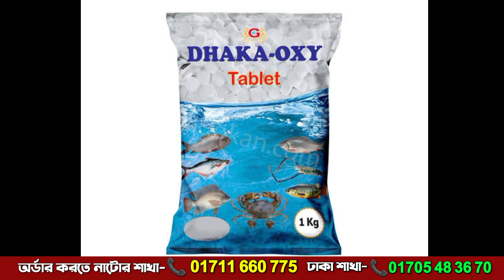পুকুরে মাছ ভাসা মাছ মরা বন্ধে সহজ সমাধান অক্সিজেন ট্যাবলেট || Oxygen tablets for fish || Dhaka Oxy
অক্সিজেন ট্যাবলেট ৭২ ঘন্টা কার্য ক্ষমতা থাকে

 অক্সিজেন ট্যাবলেট প্রাইজ
১ কেজি বালতি ৪৫০/-
২৫০ গ্রান প্যাক ১২০/-
খোলা অক্সিজেন ট্যাবলেট ১ কেজি ৩৫০/-

ঢাকা অক্সি ট্যাবলেট
🔻উপাদান : পটাশিয়াম পারকার্বোনেট ৯০%

🔷অক্সিজেন ঘাটতি কেন হয়.?
✅চাষকালীন সময়ে জলাশয়ে অব্যবহৃত খাদ্য,মৃত্য এলজি,মাছের মল জলাশয়ের পানিতে ও তলদেশে জৈব উপাদানের পরিমান বৃদ্ধি করে বা পানিতে অক্সিজেনের ঘাটতি তৈরি করে।
✅একই সাথে জলাশয়ে তৈরি হয় অ্যামোনিয়া, হাইড্রোজেন সালফাইড, নাইট্রাইট ইত্যাদি গ্যাস যা জলাশয়ের পরিবেশকে অস্বাভাবিক করে তোলে ফলে বিষাক্ততা বৃদ্ধি পেয়ে পানির pH বৃদ্ধি পায়।
✅এছাড়াও বিরুপ আবহাওয়ার কারনেও অক্সিজেন ঘাটতি হয়।

🔷অক্সিজেনের অভাবজনিত লক্ষনসমূহ :
✅মাছ খাবি খেতে শুরু করে এবং চিংড়ি ও মাছ ধীরে ধীরে পুকুরের কিনারায় চলে আসে।
✅মাছ ও চিংড়ি অস্বাভাবিক ভাবে ছোটাছুটি করে চরম অক্সিজেনের অভাবে মৃত মাছের মুখ হা করা থাকবে।
✅জলাশয়ের তলদেশ থেকে অস্বাভাবিক বুদবুদ উঠতে থাকবে।

👉ব্যাবহার মাত্রা :
✅সাধারন অক্সিজেন স্বল্পতায় : ২৫০-৩০০ গ্রাম প্রতি একরে ৩-৪ ফুট পানির জন্য তীব্র অক্সিজেন।
✅সংকটে: ৫০০-৬০০ গ্রাম প্রতি একরে ৩-৪ ফুট পানির জন্য।
✅হ্যাচারী: ১ গ্রাম প্রতি ১০০০ লিটার পানিতে অথবা মৎস্য বিশেষজ্ঞের পরামর্শে ব্যাবহার্য।

📲আজই অর্ডার করুন-  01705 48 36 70

🏠অফিসের ঠিকানা: Tm Agro & Fisheries